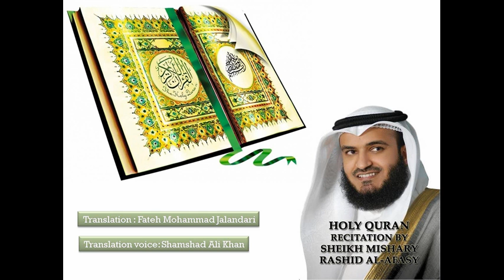Quran with Urdu Translation, Surah 044 Ad-Dukhan, Mishary Rashid Al Afasy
Translation: Fateh Mohammad Jalandhari
Translation Voice: Shamshad Ali Khan